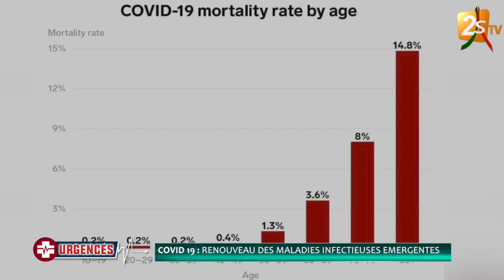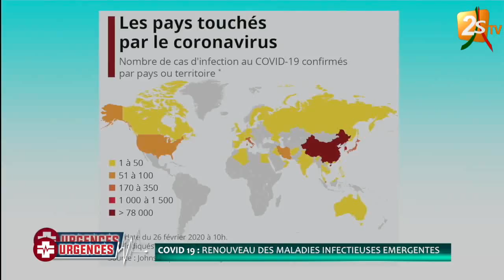URGENCE DU 12 MARS 2020 AVEC MOUSSA SÈNE: ÈQUIPEMENT DE PROTECTION COVID-19